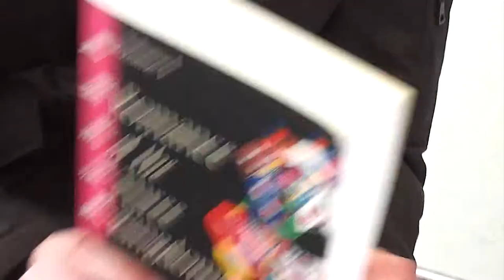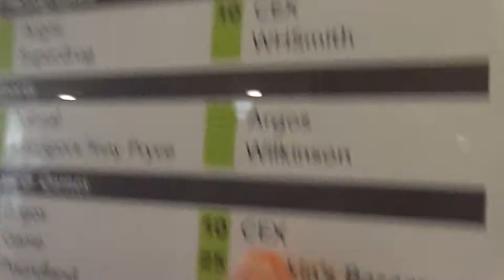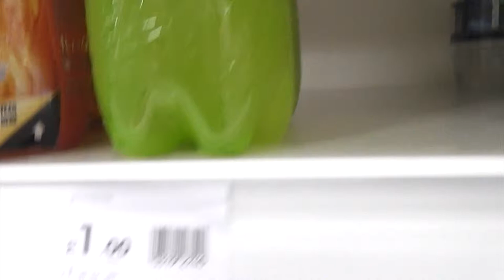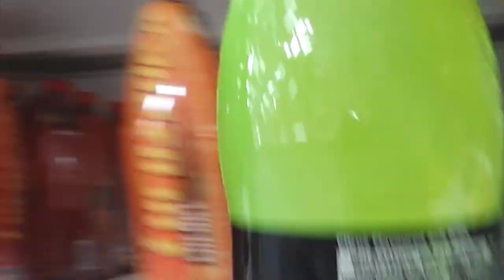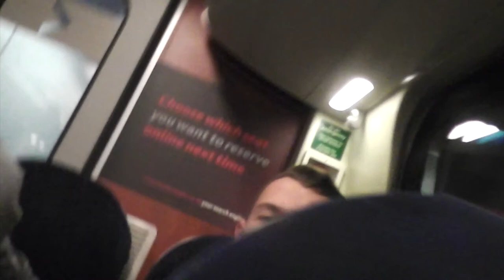To Exeter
yeah so i had to go to exeter on a train! :D